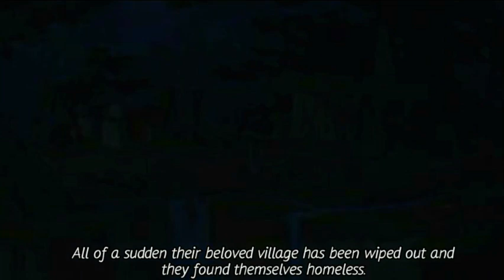Cavemen Tales || Time Management Game Collection Gameplay || Switch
Hey,
If you enjoy time management games then the Time Management Game Collection is for you! This collection features 6 different games. This video contains footage of gameplay of the second game in the collection, Cavemen Tales. Gameplay was recorded from the Nintendo Switch.